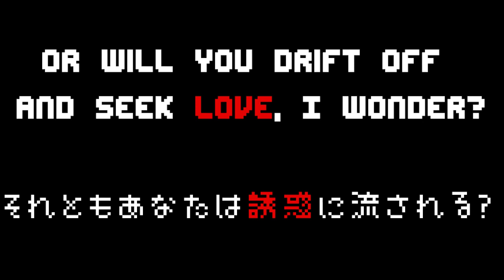Sunset Moon - Work in progress.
You've just arrived on the island of Sunset Moon, tasked with looking after your sick grandpa and his farm. Will you be able to stay on track and fulfill your responsibilities, or will the temptations of this Mini Open World Game pull you in other directions?

Features:
Farming - Attend to the farm and help the community to thrive!

Dating - Who knew the love of your life lived on this tiny island all this time?

Mysteries - Solve the disappearance of your grandmother by assisting the local detective.

Stories - Unravel four optional main stories or engage in smaller side quests while minding your own business and helping the locals!

Make Friends - With rich conversation trees and around 40 NPCs, you won't have trouble finding your desired lifestyle or friends!

Classes - Hard work is rewarded, while laziness is not. Drift off and become homeless, join the Shanty people, or aim for the stars and join the Elite!"